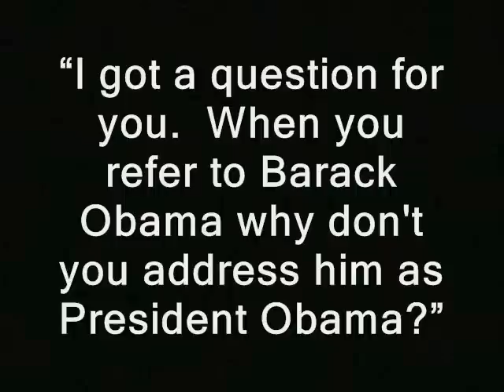Free speech trumps racial tolerance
racism bigots debates new hampshire racists libertarians discrimination congress critters ridleyreport black white hispanic liberty minorities ron paul. manchester dave ridley report. grvavica cops Creative commons license oslobodenje police public domain footage sarajevo seige of  free state project karlovac krajina croatia. free to use. ethnic war live free or die, bosnia war in yugoslavia staters civil wars nh raw news video josip broz tito communists milovan djilas dilas racists bigots discriminates discrimination politically incorrect political incorrectness ethnic jokes yugoslavia war bosnia sarajevo croatia tito racial slurs epithets n-word nword offended offensive remarks